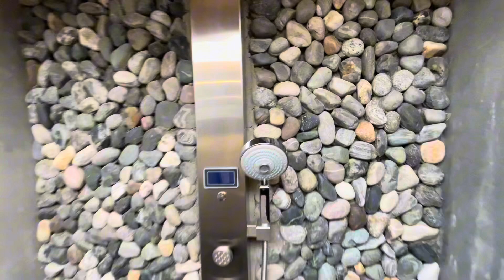Glamp Pakistan Katpana lake skardu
This is amazing location in skardu Katpana lake skardu Glamp pakistan